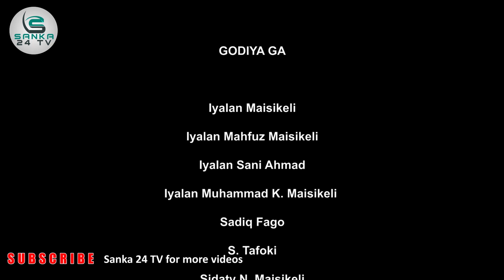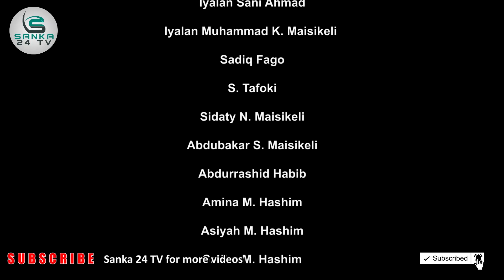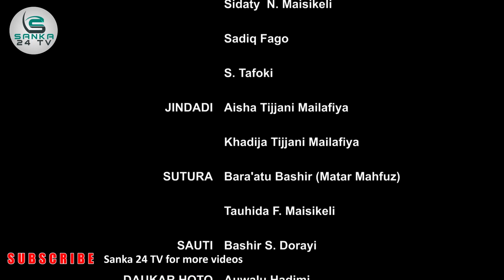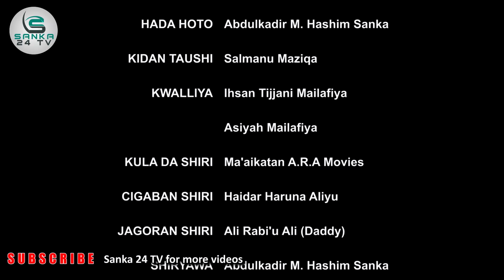LAURE SEASON 2 EPISODE 9